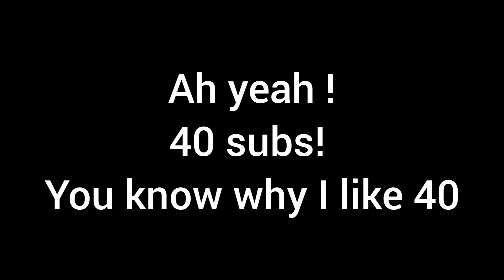almost 40 subs special